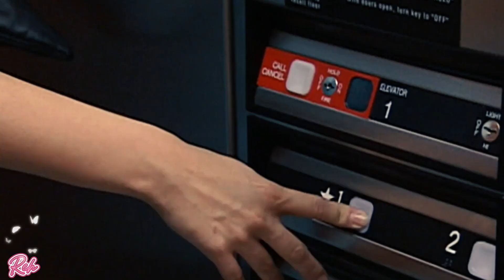Max/Diana/Diego (Diana grávida) ♥️ Carne y Hueso - TINI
Depois de descobrir que ficou grávida pelo abuso de Max, Diana tenta contar a ele que vai ter outro bebê, mas Diego a ataca, e faz Diana ter um aborto 🤨